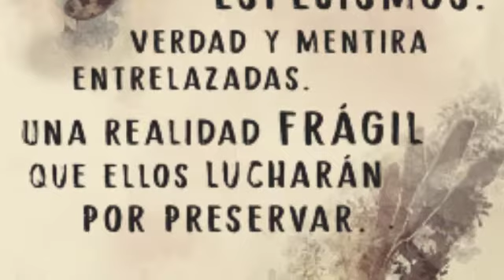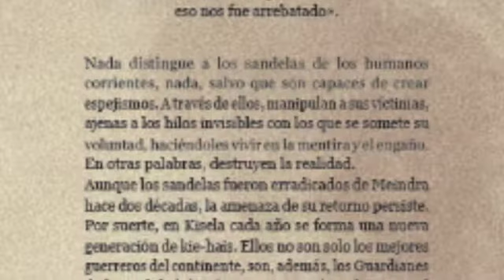Estreno de "La verdad en los relatos I"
"La realidad es lo único que tenemos, e incluso eso nos fue arrebatado".
Nada distingue a los sandelas de los humanos corrientes, nada, salvo que son capaces de crear espejismos. A través de ellos, manipulan a sus víctimas, ajenas a los hilos invisibles con los que se somete su voluntad, haciéndoles vivir en la mentira y el engaño. En otras palabras, destruyen la realidad.